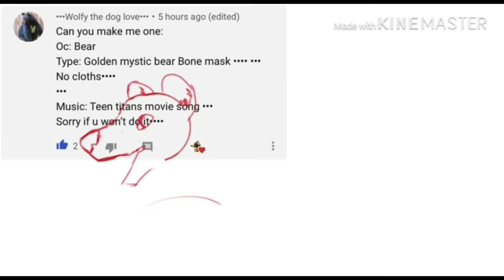Fanart For Fans // ep. 9 // SORRY FOR NOT POSTING EEEEEEEEEEEEEEEEBRNDHHFJFAAHHDYPOQHDYTY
Thankyou, Wolfy the dog love for suggesting to do your character! Admittedly I could’ve done better but I hope you like it.

HELLO CHILDRENNNNN!
i'm here to say; sorry for not posting I’m fucking lAzy-
Also sorry for not finding the music :V
BAi-

Instagram(used Rarely): fluffyphantomqween(Fluffy Phantom)

Snapchat(used rarely): toxickatboi (• Fluffy Phantom •)

Omelet Acrade:  princesstoxickatyt

Roblox: ToxieKatYT/XxCrook3dxX

Discord(Profile): Tøxic Kat#9213

WildCraft: ToxicKat

I’m very Active on Discord so go check that out!